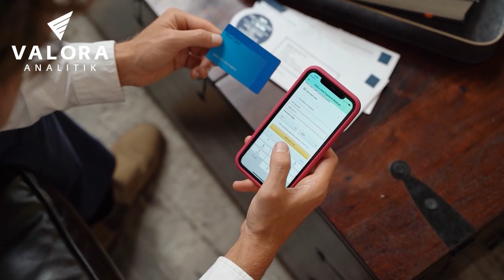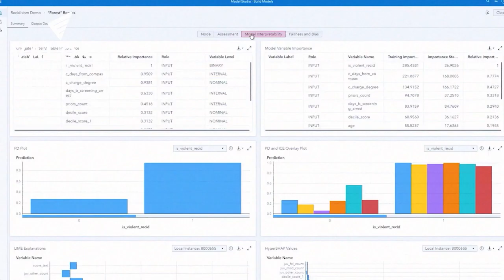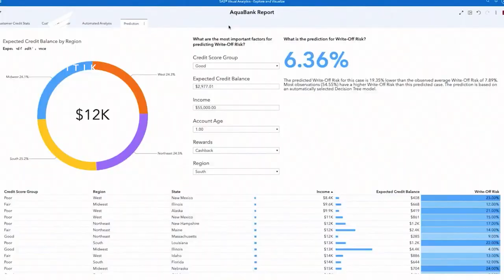Innovación y uso de datos responsable para bienestar e igualdad social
Tecnologías como la inteligencia artificial y el machine learning ofrecen oportunidades interesantes para mejorar las capacidades humanas en muchas áreas. Sin embargo, si se desarrollan e implementan sin los controles apropiados y sin la participación humana, esas tecnologías pueden perder eficacia y verdadero impacto en la humanidad.

Se trata de una preocupación importante a nivel mundial. En los últimos años, muchas organizaciones innovadoras y comprometidas que se esfuerzan por mejorar el uso responsable de la tecnología en Estados Unidos (incluyendo SAS) se unieron para lanzar la hoja de ruta para la IA responsable bautizada Business Roundtable. Consiste en una asociación de directores ejecutivos de las principales empresas de Estados Unidos para trabajar en pro de una innovación responsable, como lo han denominado.

La innovación responsable incluye - e incluso va más allá de – temas importantes como la IA responsable, los algoritmos o los sesgos a considerar en todo el proceso de innovación. Se trata de un enfoque mucho más ambicioso que proporciona equidad y justicia en cada paso, desde el origen de una idea o propuesta hasta su desarrollo e implementación.